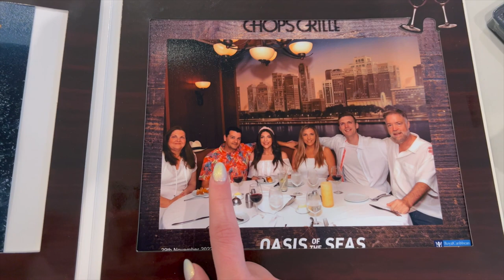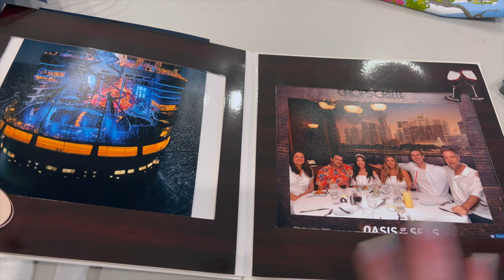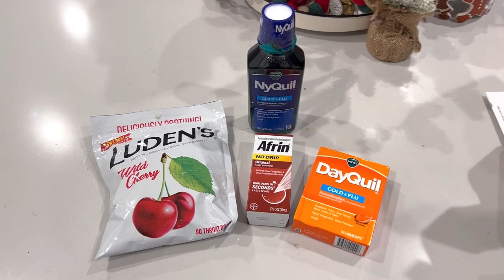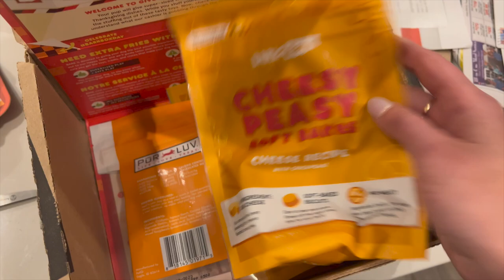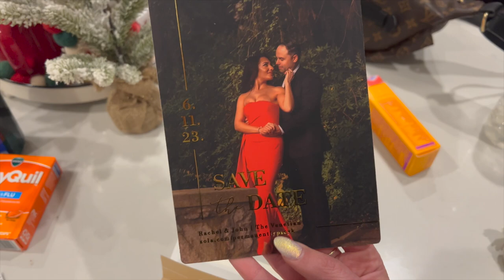VLOGMAS 2022 ❄ Day 6 | Souvenirs from our Trip & Christmas Spaghetti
Vloging every day until Christmas!

WHERE TO FIND MY FAVORITES